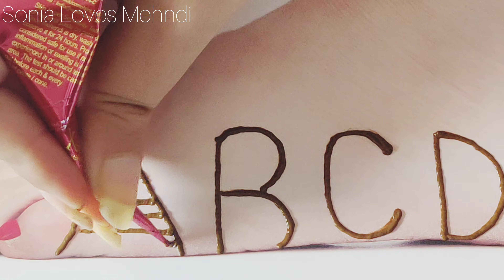ABCDEF Mehndi Designs | Easy Letter Mehendi Tricks for Legs | Latest New Arabic Henna For Beginners